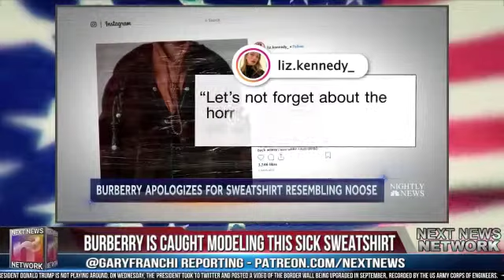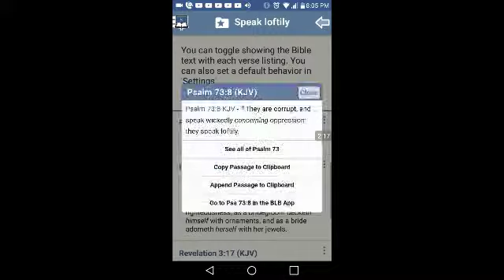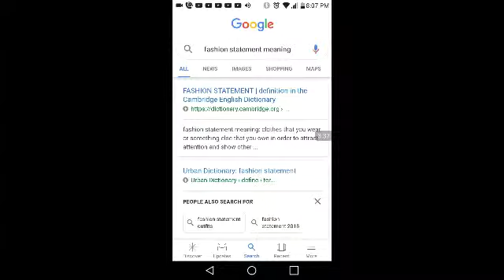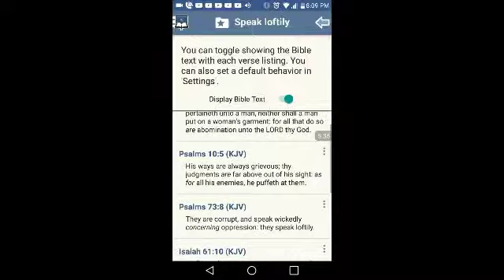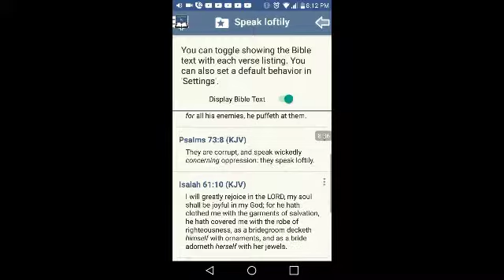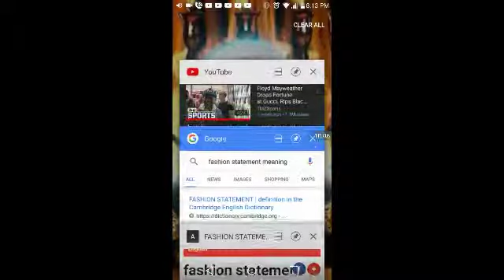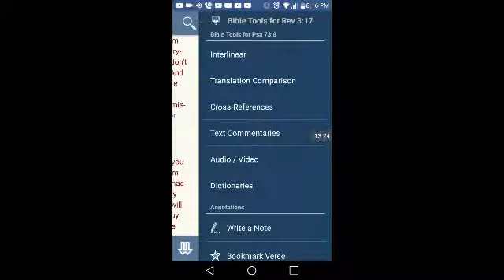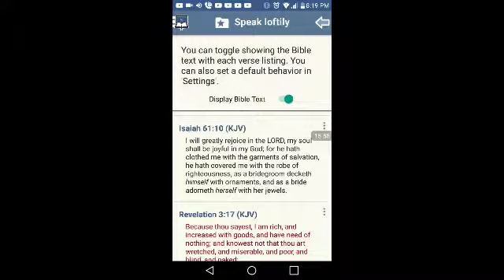Its better to be clothed with truth